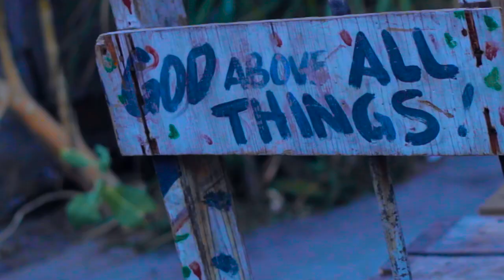Mad Daag6 - Success (Official Music Video)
Produced By Outta Nothing Productions
Distributed By Johnny Wonder
Video By Lenkey 5 Star & Pecadores Entertainment